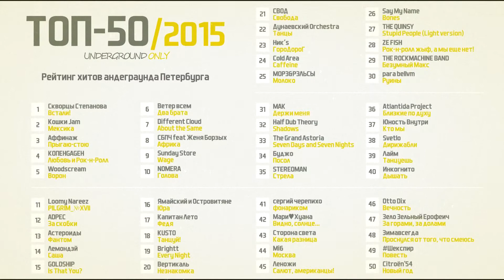ZE FISH в "Топ-50 хитов андеграунда 2015"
Интервью с проектом ZE FISH - обладателями 28 места в рейтинге "Топ-50 хитов андеграунда Петербурга 2015"
- Ведущий Илья Сакмаров